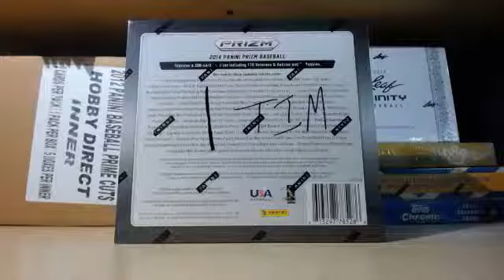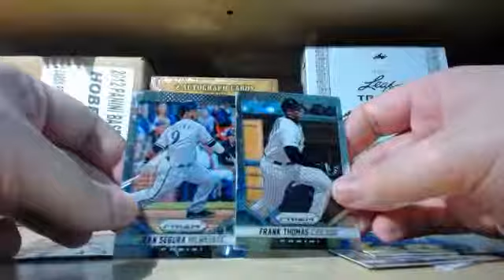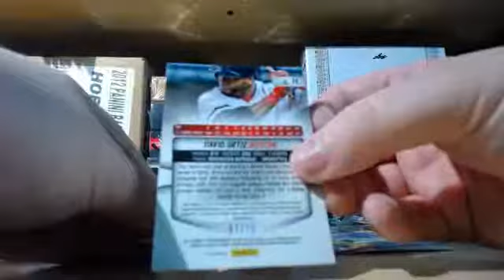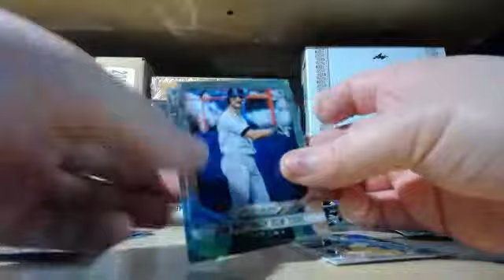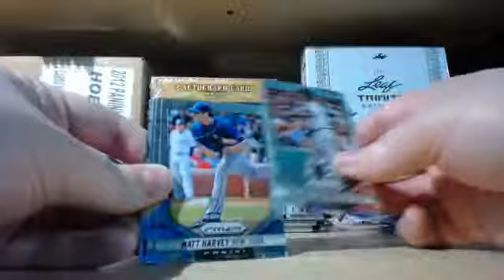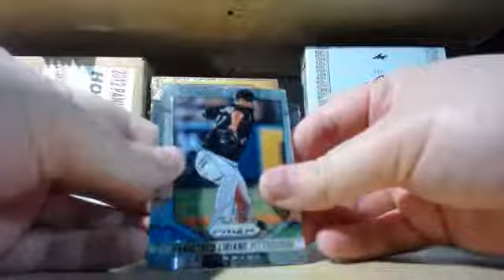Tim's Box of 2014 Prizm Baseball (Giveaway Prize)